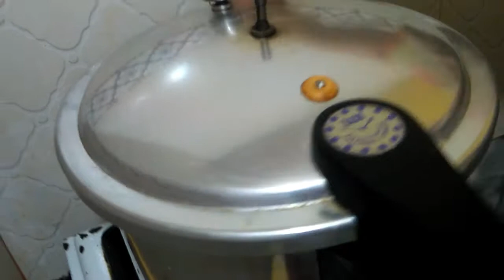Beef Shami kabab recipe by rumana's kitchen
Hi friendz
I hope you guyz enjoy this recipe
Recipe: Beef Shami kabab
Agar recipe pasand aye to plz
Share my video with your frndz and family mambers